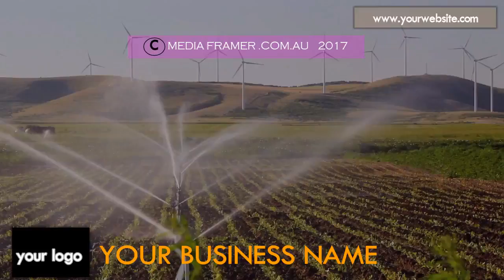VEGETABLE VIDEO 06 C